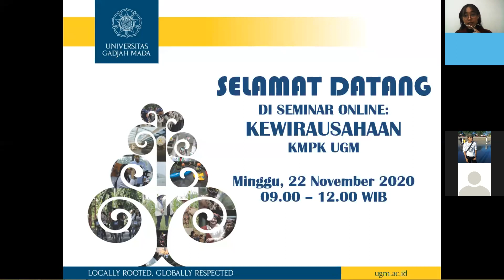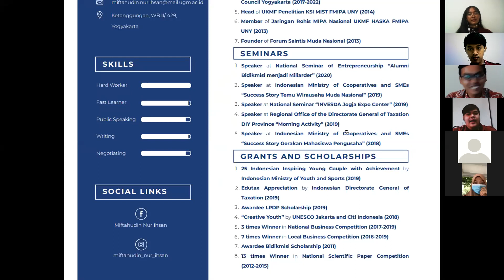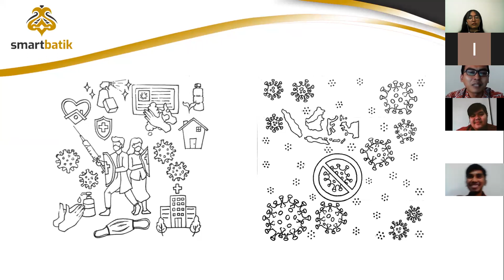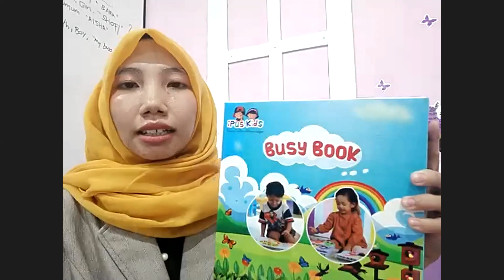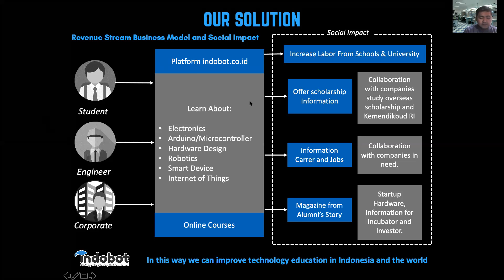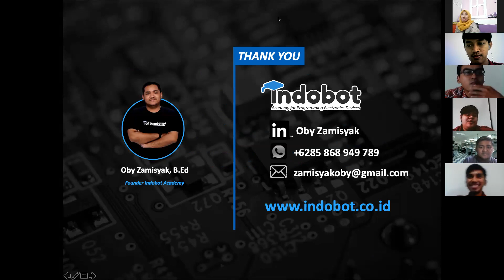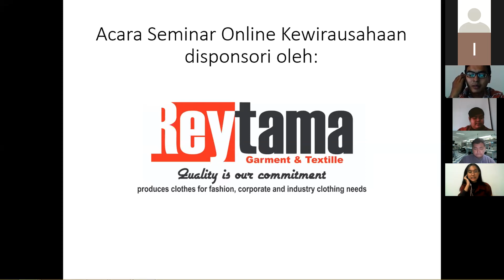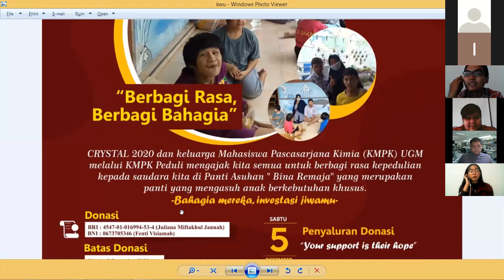Seminar Online Kewirausahaan KMPK UGM 22 November 2020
Dalam rangkaian acara CRYSTAL (CHEMISTRY STAND FOR ALL), Kami dari Keluarga Mahasiswa Pascasarjana Kimia UGM (KMPK) telah mengadakan Seminar Online Kewirausahaan dengan tema "Membidik Peluang Bisnis Bagi Saintis di Tengah Pandemi Krisis ". Dengan Pembicara keren yang tentunya sudah memiliki pengalaman luar biasa di bidang kewirausahaan. Disini dikupas tuntas mengenai kiat berwirausaha ditengah pandemi.